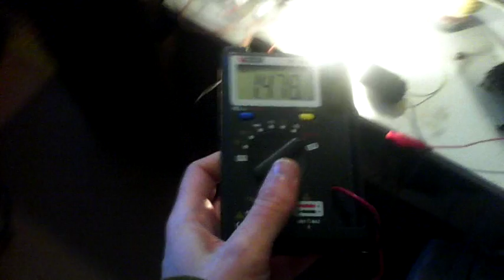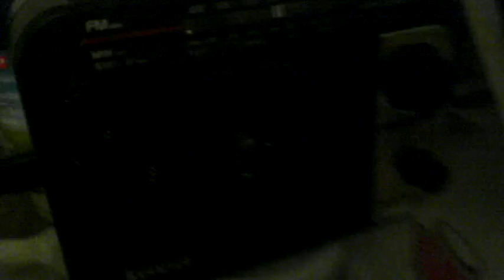Jgsn c nhfycajhvfnjhjv Ntckf b lheujt/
Про то, как горит лампа в заземлении, сколько КПД можно получить от трансформатора Тесла и в конце про радио и передатчик.